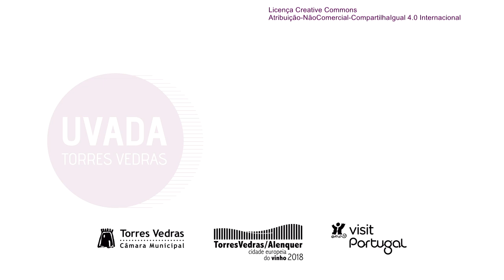Uvada - Escola 4G de Campelos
Adoça a tua vida!

Campelos - Torres Vedras

A Escola 4G de Campelos é um projeto intergeracional que começou com a reativação de uma escola primária para usufruto, partilha e convivialidade das quatro gerações. Neste contexto começou a trabalhar a uvada conciliando a valorização do saber dos mais velhos e a sua transmissão aos mais novos. Como resultado, desde há dois anos que a Escola leva a sua uvada às Festas da Cidade. Neste processo, as crianças vão com os adultos à vindima, participam no pisar da uva, extraem o mosto e depois voltam à Escola para, junto com os seniores, prepararem as maçãs, reduzirem o mosto a arrobe e confecionarem a uvada. Trabalham ainda o embalamento e etiquetagem, explorando as possibilidades de comercialização do produto. Na oficina sénior faz-se a decoração dos frascos.